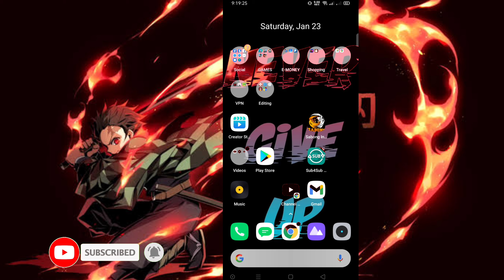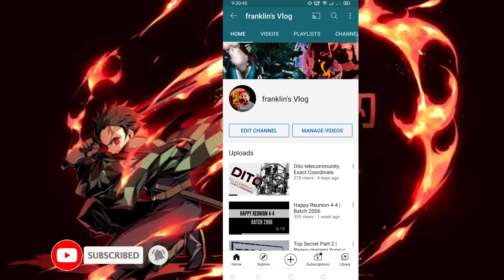Tagalog | How to Hide Subscribers count on your Youtube channel